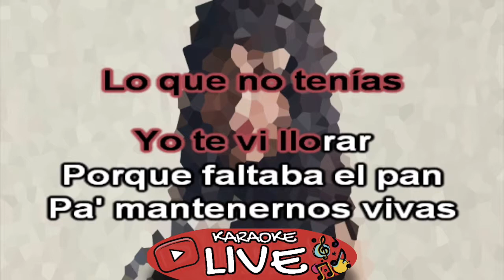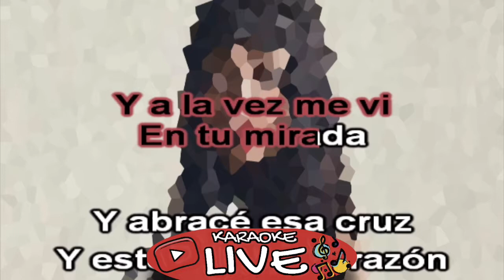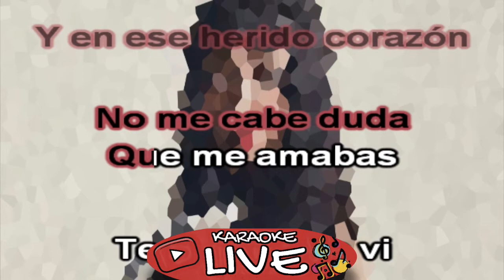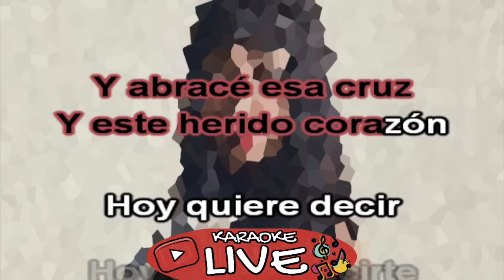Te Vi - Mon Laferte (KARAOKE)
Un feliz día para todas las madres les desea Karaoke Live!!!